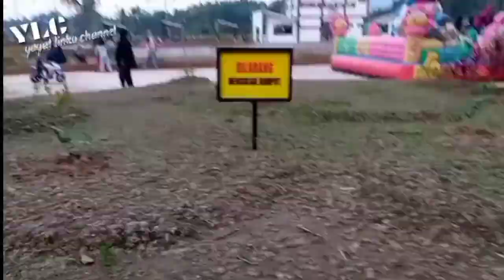wisata taman bodi payakumbuh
Tiga tahun sudah dilakukan pembangunan terhadap aliran sungai Batang Agam  yang mengalir di Kota Payakumbuh. Secara bertahap, dari tahun ke tahun, pembenahan sungai yang berada dari Tanjuang Pauah, Sungai Pinago hingga Ibuah itu terus dilakukan.

Hasilnya, kini sungai yang berada diapit areal pertanian masyarakat itu malah semakin bagus. Dulu, Batang Agam masih bersemak, angker bahkan dijadikan lokasi pembuangan sampah. Tetapi, kini Batang Agam semakin tacelak, rancak bahkan menjadi daya tarik tersendiri sebagai tempat berkumpulnya masyarakat

Disepanjang aliran sungai Batang Agam itu, kini dilengkapi berbagai fasilitas untuk memanjakan masyarakat kota. Dari indahnya taman-taman bunga sebagai tempat bersantainya masyarakat hingga wisata air. Kemudian ada berbagai fasitas olahraga

Disini, juga ada areal untuk bersepeda santai. Kemudian, sepanjang aliran sungai yang sudah ditata bagus sedemikian rupa dan bisa dimanfaatakan untuk jogging,” Belum sampai disana, kawasan Batang Agam juga dilengkapi,  khusus arena skate board bagi pecinta papan beroda tersebut.

Tak kalah menariknya, kawasan Batang Agam malah dilengkapi spot-spot spesial untuk berbagai aktifitas komunitas. Seperti spot untuk komunitas reptil, spot bagi komunitas tanaman hias dan terdapat kolam yang luas bagi komunitas ikan.

“Bagi masyarakat yang ingin rilek dan bersantai, bisa ke Batang Agam. Batang Agam adalah kawasan baru pusat keramaian warga kota,”